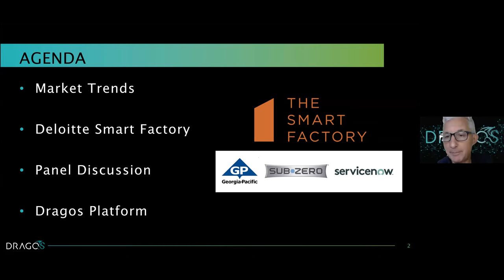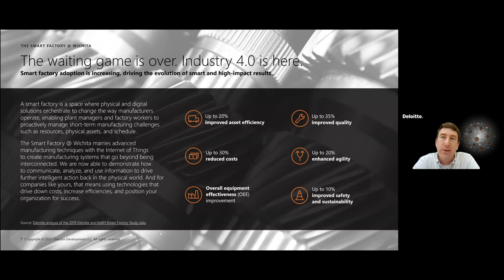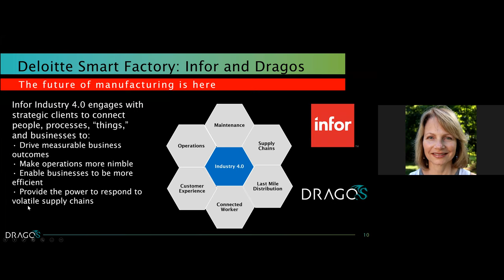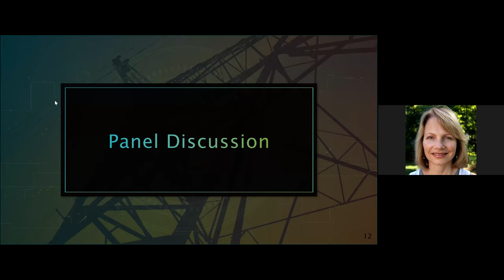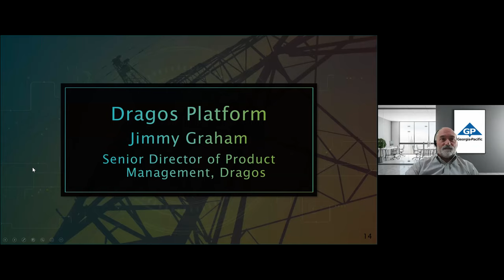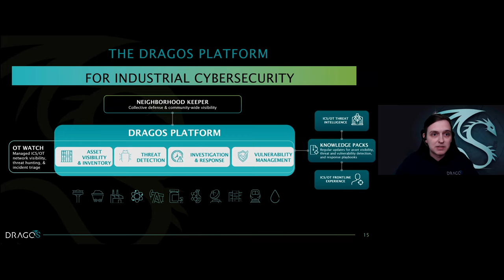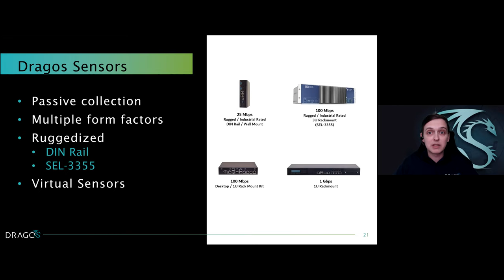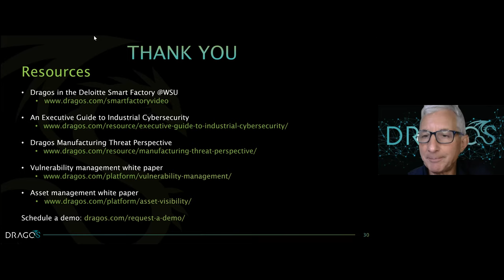Webinar: Achieving Secure Digital Transformation in Manufacturing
Cyber attacks on manufacturing companies and critical infrastructure threats continue to increase, and managing the operational risk associated with digital transformation is both a cybersecurity and operations challenge. We’ve assembled a diverse team of experts to share their perspectives on securely innovating manufacturing operations.

Dragos, Deloitte, ServiceNow, and select customer CISOs to learn best practices to digitally transform manufacturing operations securely in today’s hyperconnected world.